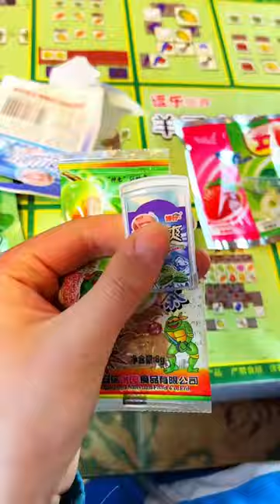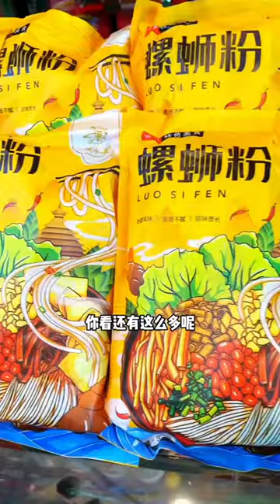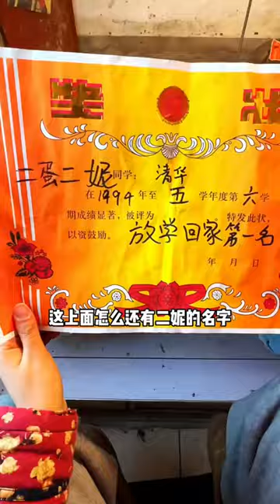洞洞樂抽一次送一次，這些糖有人吃過嗎？ 酸酸甜甜二妮流口水了#童年回憶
洞洞樂抽一次送一次，這些糖有人吃過嗎？ 酸酸甜甜二妮流口水了